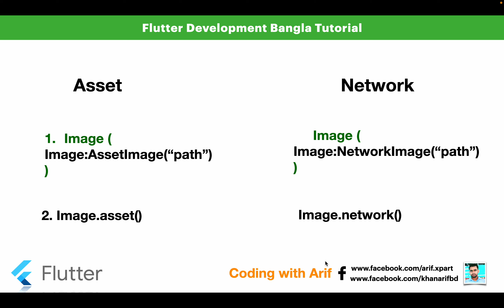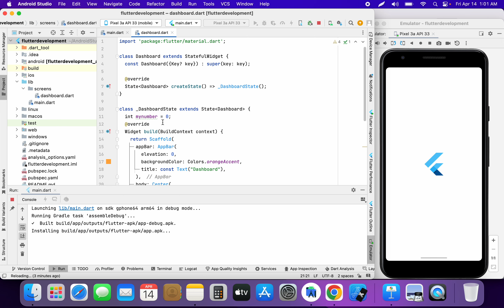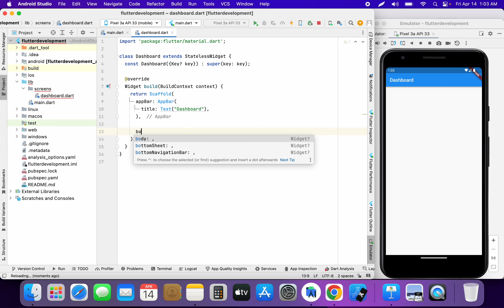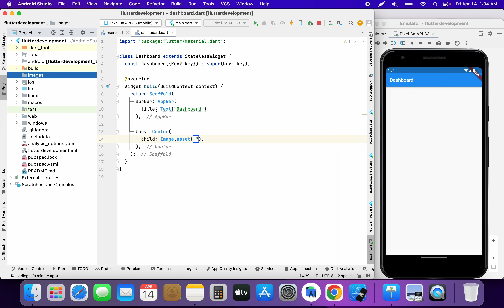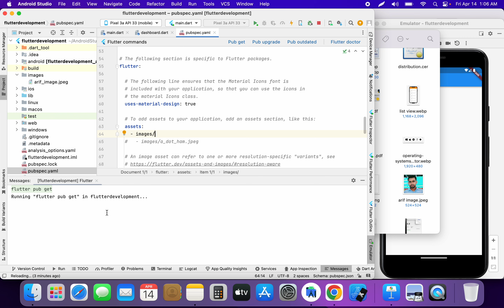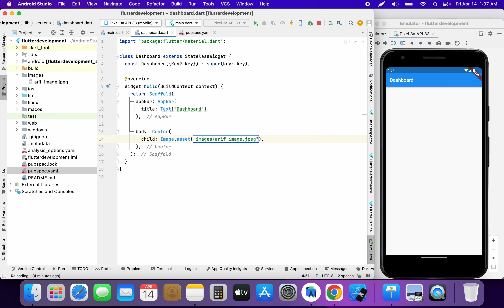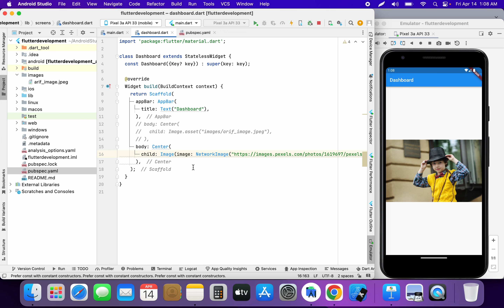2.2 - Image in Flutter - Asset Image | Network Image - Flutter development bangla tutorial 2023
There are 2 main ways to add an image in a flutter, 1st is to add Asset Image in the flutter and 2nd is to add Network Image in the flutter.
So, in this tutorial, we will learn both ways to add images in a flutter.